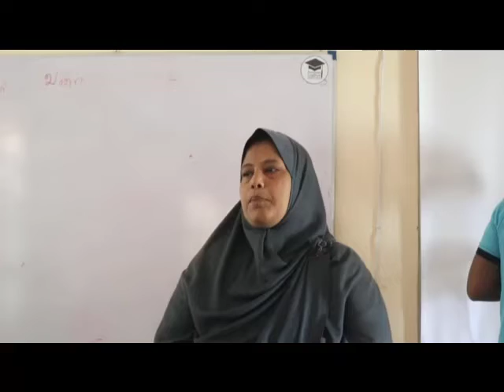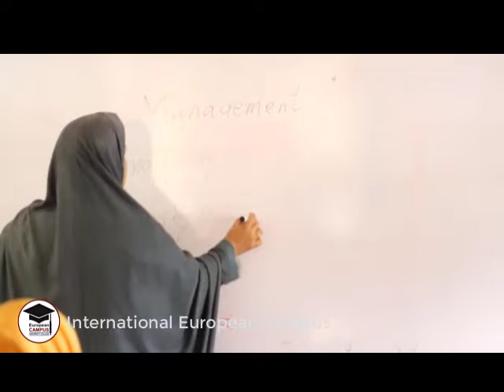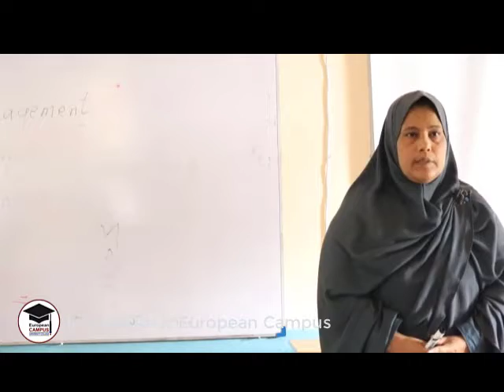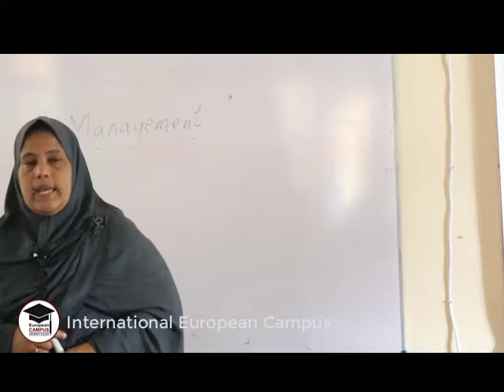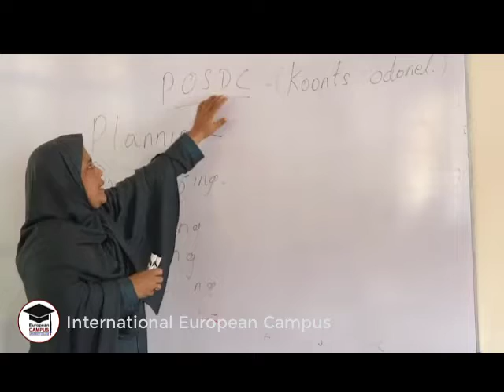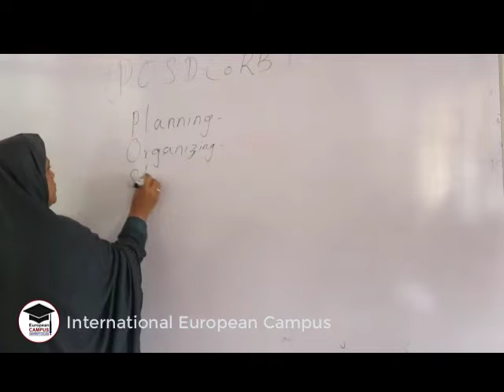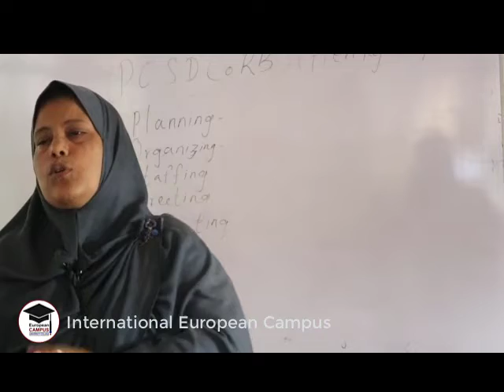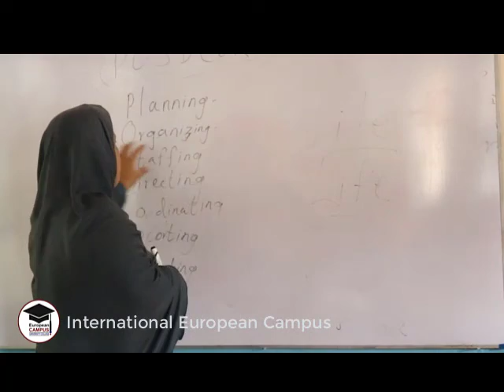B.ed Bachelor of Education | lesson Planning & Management | European Campus